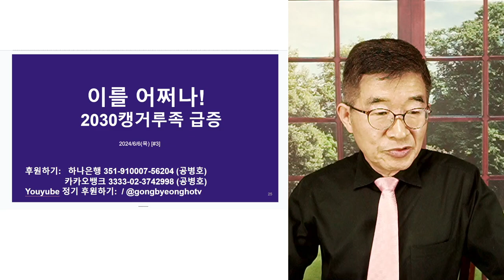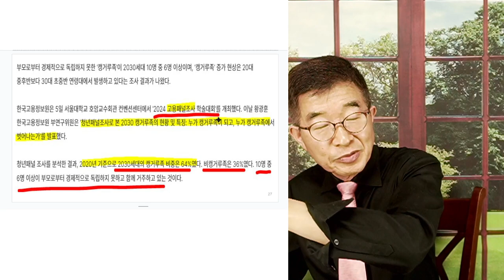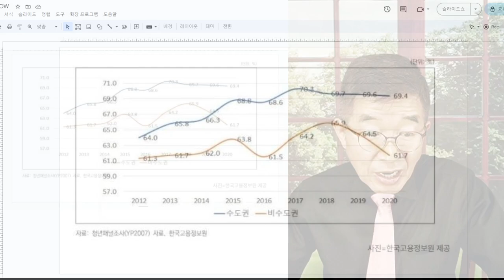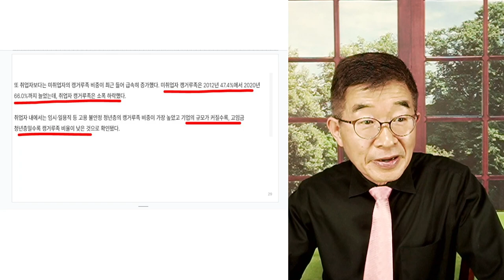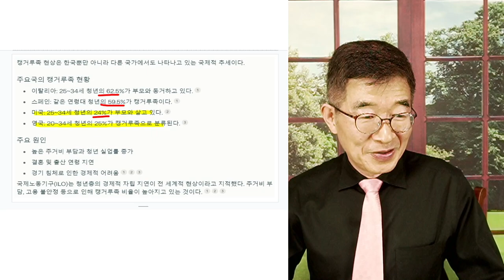이를 어쩌나! / 2030 캥거루족, 급부상 [공병호TV]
Bitcoin : 3MTW849AkP2ftLeSK2teZHMmzLu7Z83s9U